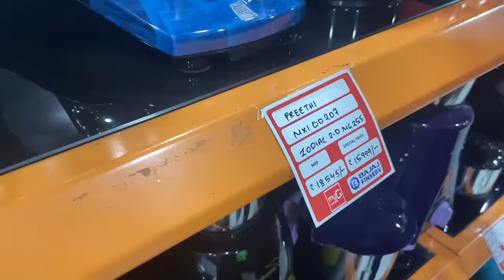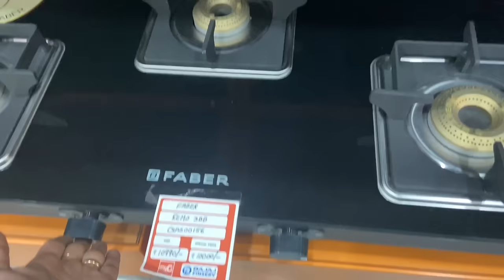Finally new home को यती राम्रो furniture को shopping पनी गरीयो☺️city गएर🥰kerala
Kerala home tour mukbang, mukbang Nepali,Q N A,
,matar paneer recipe, recipe,Kerala,
1 bhk rented flat, Dubai room tour, 1 bhk room tour, Dubai room,

I'm on Instagram as nepali_mom_dubai_vlogs. Install the app to follow my photos and videos.

Amazon product 👇

Posture corrector belt: Posture Corrector for Men Women,...